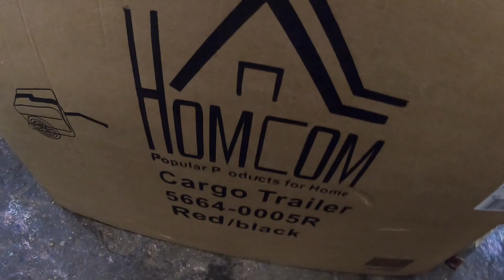Tommy schwänzt, Wortverwirrung, Cube fertig, HomCom Cargo Trailer Montage Vlog # 926